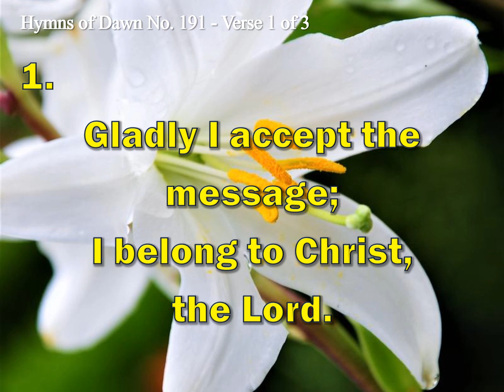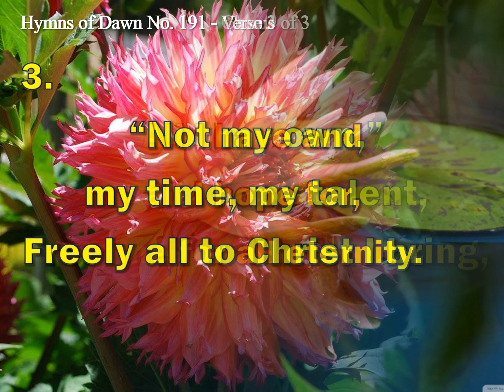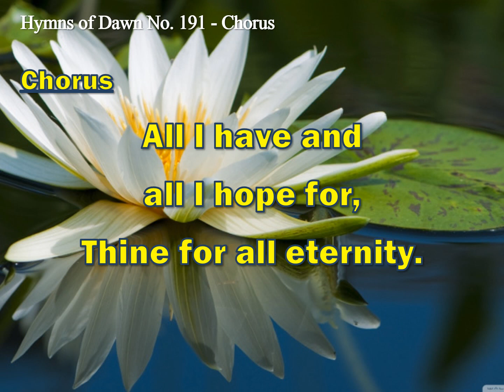INSTRUMENTAL - Hymns of Dawn: 191 - NOT MY OWN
191.  Not My Own

1
“Not my own,” but saved by Jesus,
Who redeemed me by his blood,
Gladly I accept the message;
I belong to Christ, the Lord.

Chorus
“Not my own!” O, “not my own!”
Jesus, I belong to thee!
All I have and all I hope for,
Thine for all eternity.

2
“Not my own,” to Christ, my Saviour,
I, believing, trust my soul;
Everything to him committed,
While eternal ages roll.

3
“Not my own,” my time, my talent,
Freely all to Christ I bring,
To be used in joyful service
For the glory of my King.